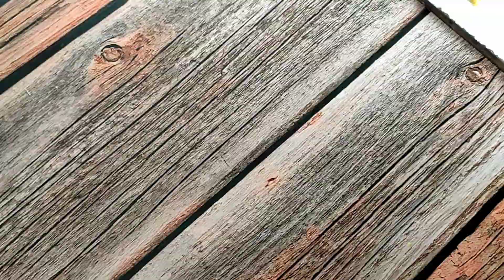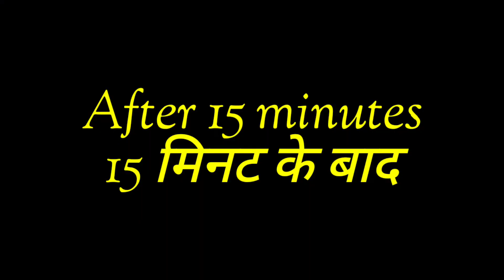Jeera Biscuit Recipe | बाजार जैसे जीरा बिस्किट घर में बनाना सीखे | Cookies Recipe | Eggless Biscuit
5. Cham Cham Home-made Recipe